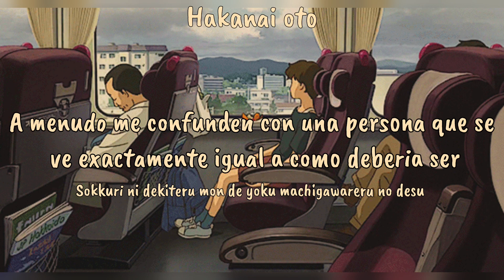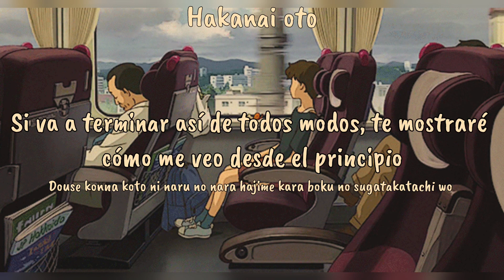Stick Figure - RADWIMPS (Sub Español)